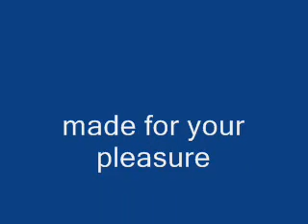robbie williams slide show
A hand picked selection of pics of robbie for his fans to see